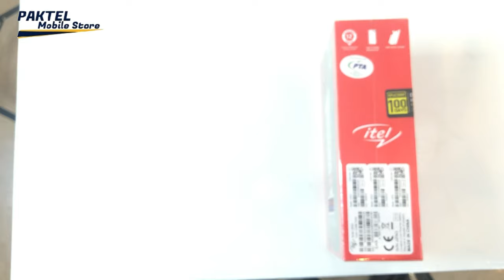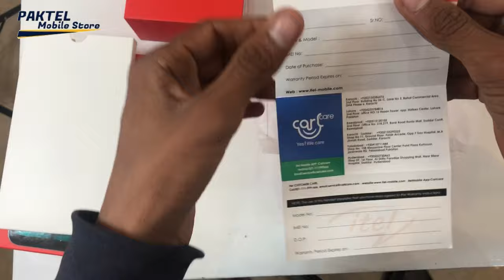Itel Vision 1 Pro Unboxing & Review | 2GB+32GB | PakTel Mobile Store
itel Vision 1 Pro price in Pakistan and launch offers
itel Vision 1 Pro price in Pakistan starts at Rs. 13,499. this is often for the bottom variant that comes with 2GB of RAM and 32GB of internal storage.

Retail Price of itel Vision 1 Pro in Pakistan is Rs. 13,499.
Retail Price of itel in USD is $101.
itel Vision 1 Pro - A Bought Friendly Device
itel has unveiled its new Vision 1 to the market this is often a Pro variant. the corporate will introduce a replacement smartphone in its Vision series, and it'll be lunch in India. The smartphone falls within the affordable price range and maybe a part of the Android Go initiative by Google coming with Android 10 Go Edition. This upcoming new device is going to be called itel Vision 1 Pro. The new smartphone is going to be empowered by the powerful chipset called Mediatek. This chipset utilized in mid-range smartphones, and to offer more power to the present it's Vision 1 Pro it's a 1.4Ghz Quad-Core Cortex-A53 processor inside the handset. The device possesses an IPS LCD Capacitive Touchscreen and during this upcoming new itel Vision 1's getting to have an enormous screen size of 6.52 Inches, the users will enjoying using this screen size. this smartphone, it's a full HD plus resolution of 720 x 1600 Pixels. The Vision 1 Pro by itel has 2 gigabytes of RAM which will assist the chipset to perform well and make the speed lightning fast. during this upcoming handset, there are 32 gigabytes of internal storage capacity in item 1 Pro. which is enough to store an enormous amount of knowledge for an extended period of your time which will be utilized in the longer term. But you'll also increase the capacity of storage of the device because it carries support for the MicroSD card. The itel Vision's 1 Pro will come equipped with a triple rear camera setup. the most sensor of the handset is going to be 8 megapixels and therefore the secondary sensor is going to be VGA and the other sensor is additionally a VGA. The selfie shooter of the phone is going to be 5 megapixels. The Vision 1 Pro features a rear-mounted fingerprint reader plus Face Unlock, which will detect the unauthorized user and can stop him from stepping into the phone and steal data. The handset is fueled with a big battery that's getting to be a Non-removable Li-Po 4,000 mAh battery. the approaching 1 Pro is going to be an honest rival for the Samsung upcoming smartphones.
itel vision 1 pro price in Pakistan

itel vision 1 pro price in Pakistan 2020 what mobile

itel vision 1 pro price in Pakistan what mobile

itel vision 1 price in Pakistan

itel vision 1 pro 2 32 price in pakistan